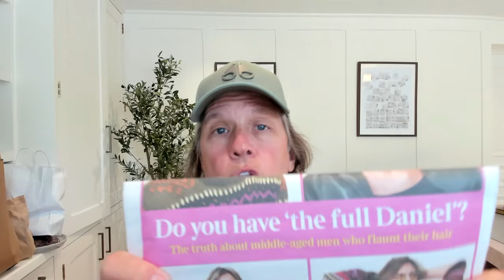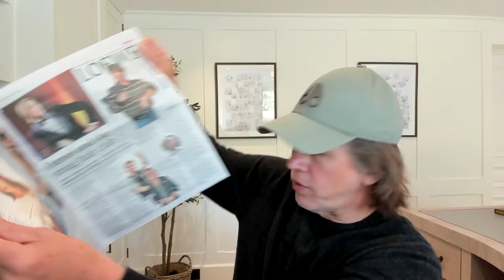Thought For The Day - 07/26/24 “A Personal Moment!”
Pray and share this.